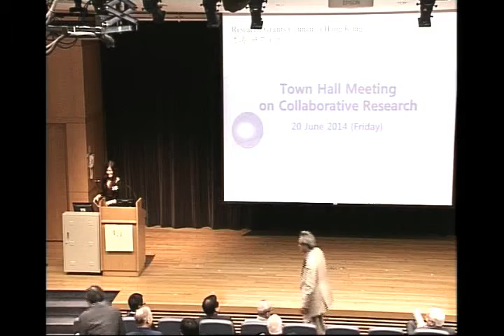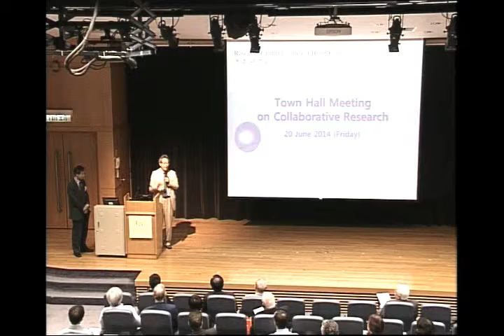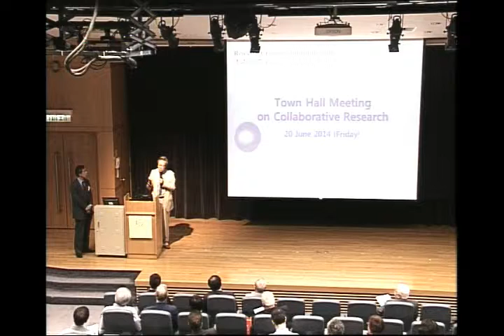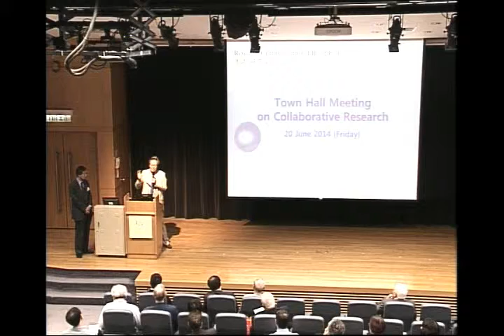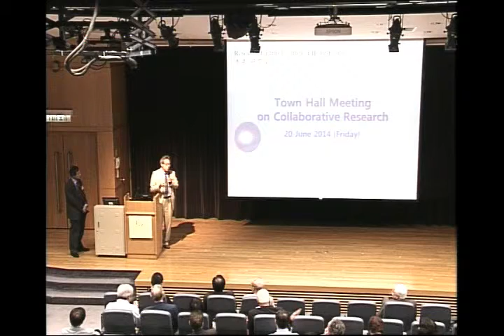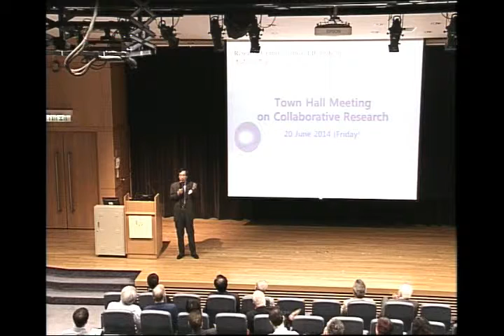What should the H&SS applicants do? Prof Ronnie Hsia Po-chia & Prof Louis KC Chan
RGC Town Hall Meeting on Collaborative Research held on 20 June 2014